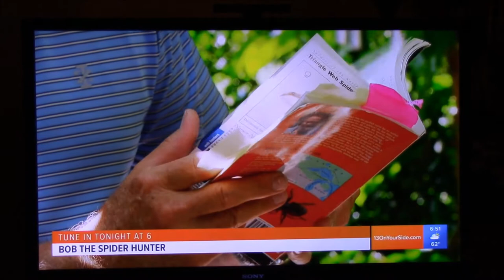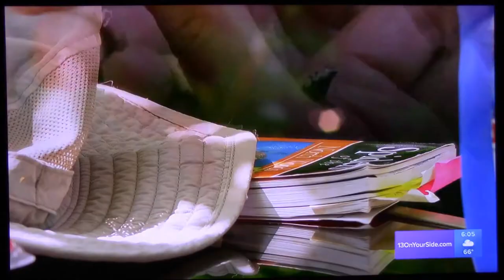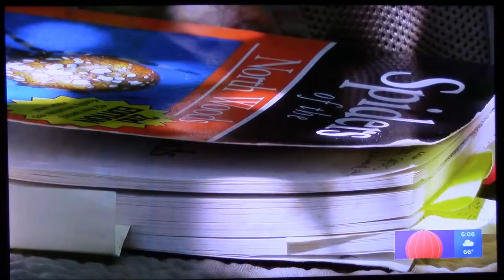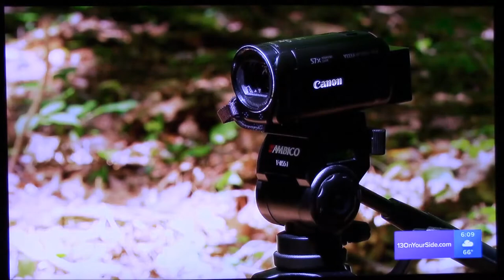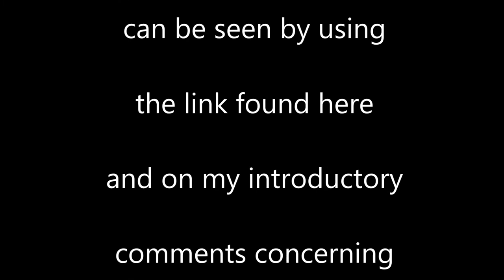Bob The Spider Hunter, Hunts Spiders on TV!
They wanted to do a feature human-interest story on Bob and his spider hobby. A film/crew and anchor, Brent Ashcroft, came to his home interviewed him and went on a spider hunt afterwards in a woods located in West Olive, MI. They followed him around and filmed his hunting skills. On Sept. 4, 2019, their story appeared on WZZM13 out of Grand Rapids, MI., Wednesday, on the 6pm News segment called, "Our Michigan Life." This is what appeared on their news broadcast! Enjoy. A link to WZZM13 and their written story with photos and video clips can be found